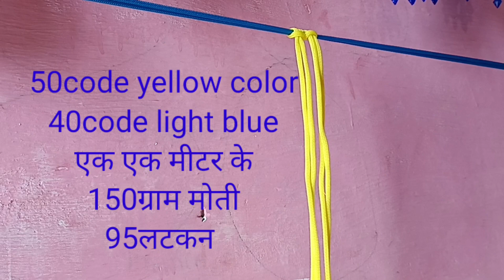macrame toran beautiful new design